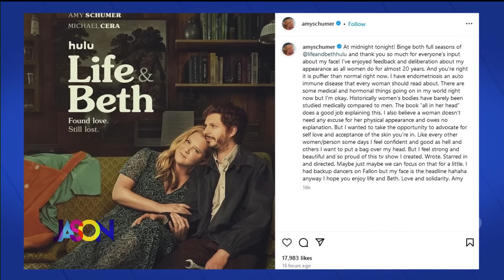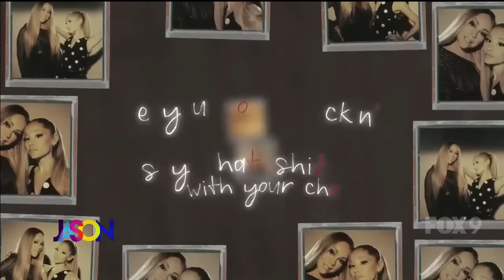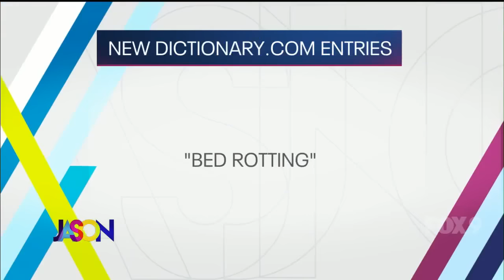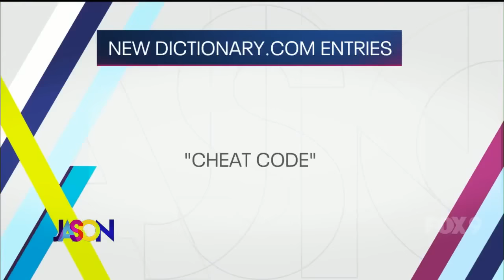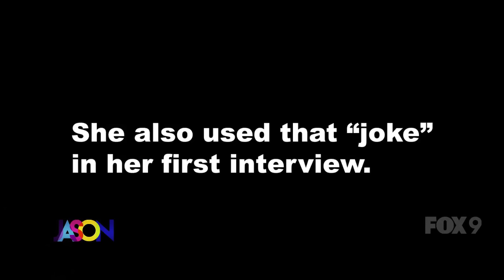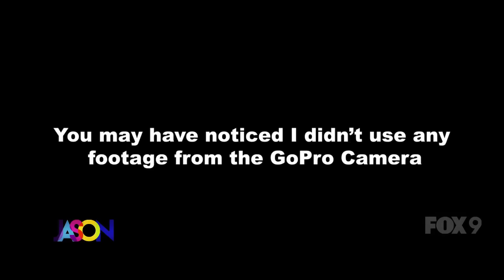The Jason Show - Friday, February 16th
Kendall and Shayne hold down the fort while Jason is gone. They share their best things ever. Plus Kendall helps give a seal a dental check-up.